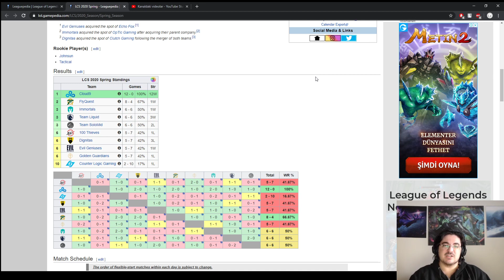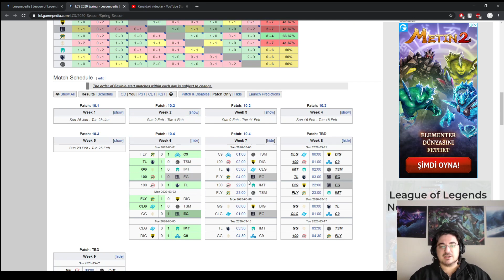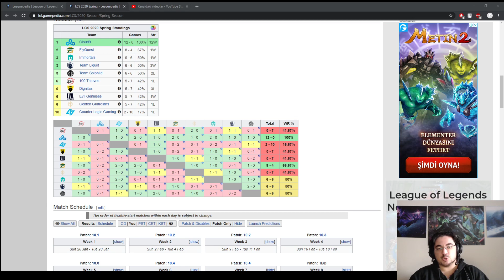LCS Değerlendirmesi - 6. Hafta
LCS'te 6. haftanın ardından takımların ve ligin durumunu değerlendirdim.